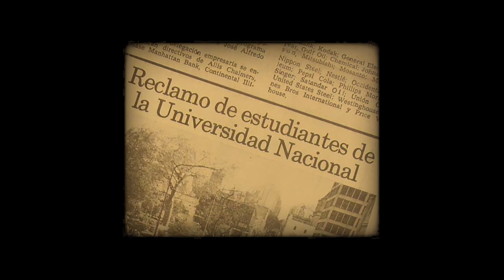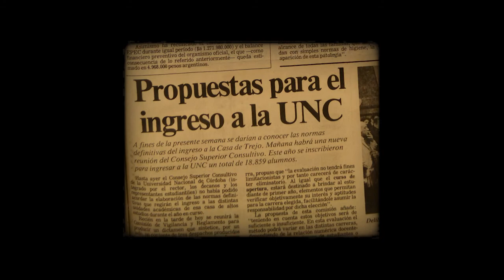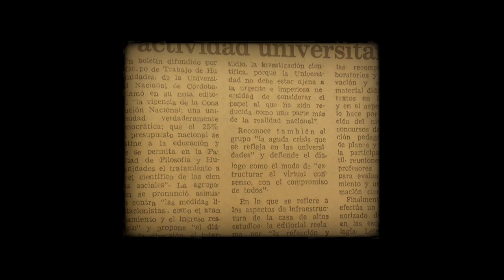#7 Microdocumental 70 años de Historia | La transición democrática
Entrevistado: Claudio Díaz (dirigente estudiantil a fines de los 70 y principios de los 80).

Realizado por el Área de Comunicación y Tecnología Educativa de la FFyH y el Centro de Producción Audiovisual de la Facultad de Artes.